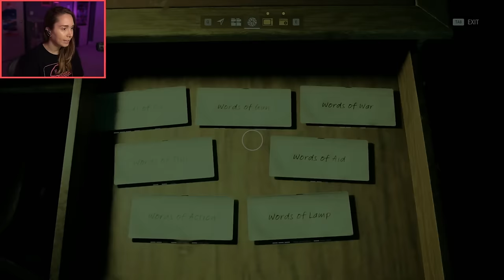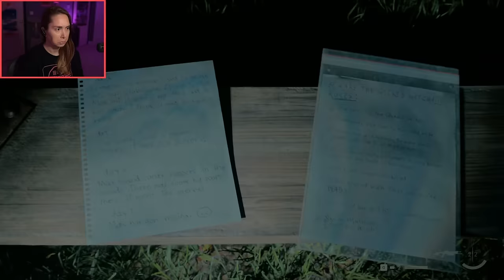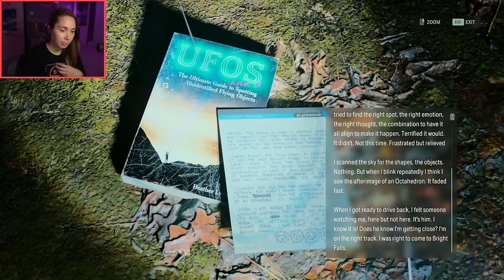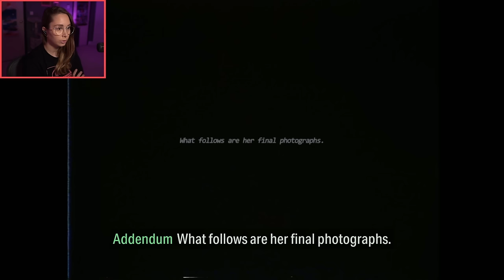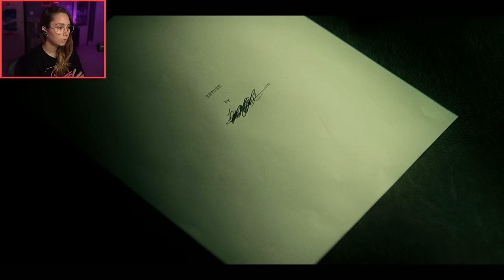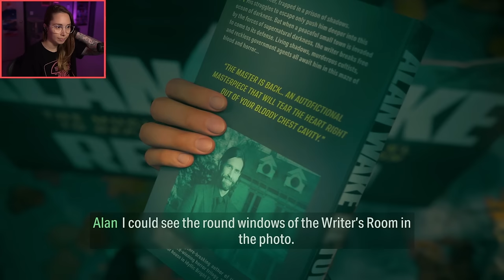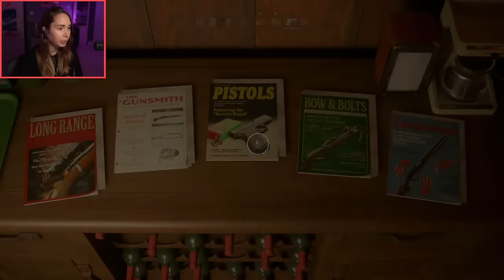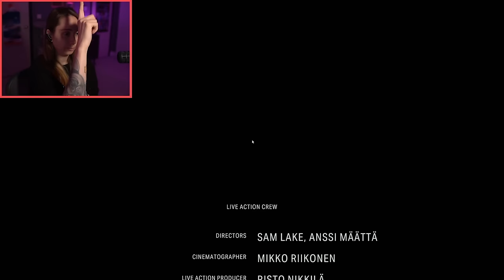It's a SPIRAL - Alan Wake 2 [ENDING]